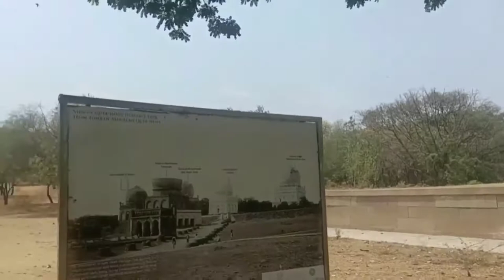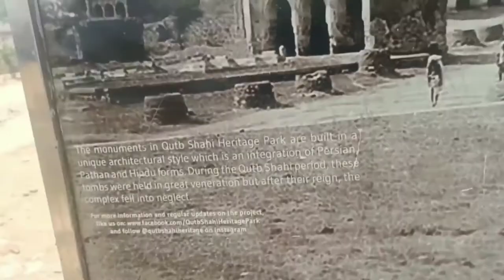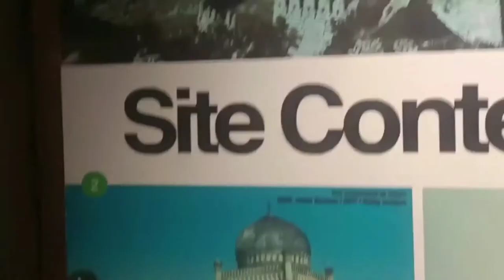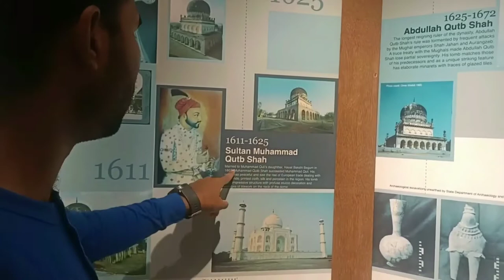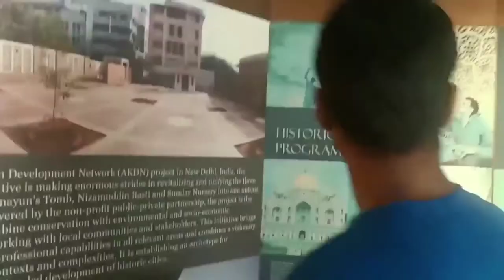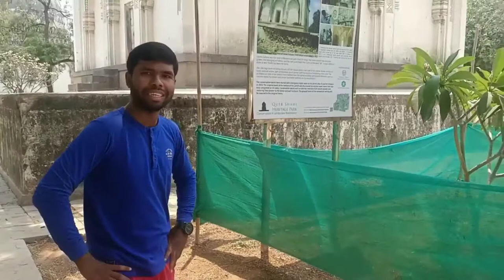7 Tomb Vlog🔥🌹🤣!Qutub Shahi Tombs🌚❤️😍! Hyderabad's Best Place😄💙🥂!Hyderabad Kings🙈🙏🤪!Ibrahim Bagh🌻💜🌞!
In this video I have shown you Qutub Shahi Tombs Which is present in Hyderabad.

The Qutub Shahi Tombs are located in the Ibrahim Bagh (garden precinct), close to the famous Golconda Fort in Hyderabad, India. They contain the tombs and mosques built by the various kings of the Qutub Shahi dynasty.[3] The galleries of the smaller tombs are of a single storey while the larger ones are two storied. In the centre of each tomb is a sarcophagus which overlies the actual burial vault in a crypt below. The domes were originally overlaid with blue and green tiles, of which only a few pieces now remain.

During the Qutb Shahi period, these tombs were held in great veneration. But after their reign, the tombs were neglected until Sir Salar Jung III ordered their restoration in the early 19th century. A garden was laid out, and a compound wall was built. Once again, the tomb-garden of the Qutb Shahi family became a place of serene beauty. All except the last of the Qutb Shahi sultans lie buried here.

Sultan Quli Qutb Mulk's tomb, the style of which sets the example for the tombs of his descendants, is on an elevated terrace measuring 30 meters in each direction. The tomb chamber proper is octagonal, with each side measuring around 10 meters. The entire structure is crowned by a circular dome. There are three graves in this tomb chamber and twenty-one laid out on the surrounding terrace, all of which lack inscription except for the main tomb. The inscription on Sultan Quli's tomb is in three bands, in the Naskh and Tauq scripts. The inscription refers to Sultan Quli as Bade Malik (Great Master) — the endearing term by which all people of the Deccan used for him. The tomb was built in 1543 A.D. by the Sultan, during his lifetime, as was the custom.[6]

Near the tomb of Sultan Quli is that of his son, Jamsheed, the second in the line of Qutb Shahi sultans. Built in 1550 A.D.,[7] this is the only Qutb Shahi tomb which has not been fashioned from shining black basalt. Its appearance, too, is quite unlike the other tombs in the garden — it rises gracefully in two stories, unlike the squat tombs of the other kings. Jamsheed Quli Qutb Shah's is the only tomb of a Qutb Shahi ruler without any inscriptions; of course, Jamsheed's son, Subhan's tomb also does not have any inscriptions. Subhan Quli Qutb Shah ruled for a short time. Subhan's tomb stands midway between the tombs of his father and grandfather. He was popularly called Chhote Malik (Small Master).

Sultan Ibrahim Quli Qutb Shah's tomb, built in 1580, after his death, is slightly larger than Sultan Quli's tomb.[8] Traces of the enameled tiles, which once adorned this mausoleum, can still be seen on the southern wall. The tomb has two graves in the main chamber and 16 on the terrace; some of them probably are those of his six sons and three daughters. There are inscriptions in the Thuluth script on all faces of the sarcophagus. The three famous calligraphists — Isphalan, Ismail and Taqiuddin Muhammad Salih — who left a store of Naskh, Thuluth and Nastaliq inscriptions on the many Qutb Shahi edifices in the city, were contemporaries of Ibrahim Shah.

Sultan Muhammed Quli Qutb Shah's mausoleum is considered the grandest of the Qutb Shahi tombs. Built in 1602 A.D., the tomb is on a terrace of 65m square and 4m high. A flight of steps leads to the mausoleum proper, which is 22 m square on the outside and 11 m square on the inside. There are entrances on the southern and eastern sides. The tomb is in a vault below the terrace. Inscriptions in Persian and the Naskh scripts decorate it.

Another grand mausoleum is that of the sixth sultan, Muhammed Qutb Shah. The facade of this tomb was once decorated with enameled tiles; only traces are now evident. There are six graves and inscriptions in Thuluth and Naskh. The mausoleum was built in 1626. Sultan Abdullah Qutb Shah's tomb is the last of the royal tombs, as Abul Hasan Qutb Shah (Tana Shah), the last Qutb Shahi Sultan, was a prisoner in the fortress of Daulatabad, near Aurangabad, when he died. While the tombs of those who ruled dominate the area, interspersed are many other monuments, most of them tombs of other members of the royal family.

Sultan Quli Qutb-ul-Mulk#
Jamsheed Quli Qutb Shah#
Ibrahim Quli Qutub Shah Wali#
Abdullah Qutb Shah#
Sultan Muhammad Qutb Shah#